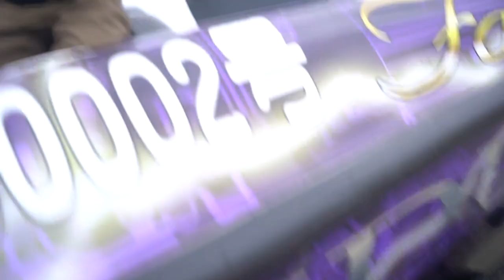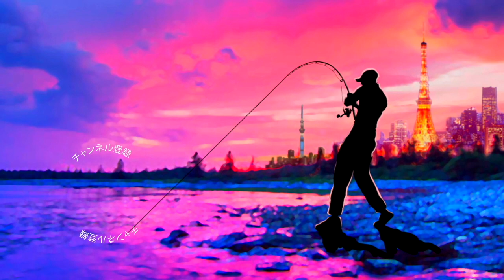小森嗣彦プロ密着取材中に気になった超軽量！「リチビー」を徹底取材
小森嗣彦プロ密着取材中に気になった超軽量！「リチビー」を徹底取材って事で霞ヶ浦水系で開催予定のバサーオールスタークラシックに向けて準備を進める小森プロを訪ねてきました
千葉県、佐原に有る釣り具とバスボート専門店プロショップケイズにてバスボートの準備を進める小森嗣彦プロに密着取材中、非常に気になったのがリチウムイオンバッテリーの「リチビー」！
話題の超軽量バッテリーの気になるところを色々と聞いてきましたよ！

１月１４日にシマノ が情報解禁！NEW メタニウムの仕様に度肝を抜かれましたが、ステラSW、新しいツインパワーなども気になりますよね！バスロッドではゾディアスがカーボンモノコックグリップを搭載してリニューアルですね！デプスも10年ぶりに関東での出展との事で目が離せません！ギラギラコウゲキを筆頭に巨大なルアーを見るだけでもワクワクしますよね〜！

2020年度は引き続きデプスのコードネームバスやNZクローラーなどの激しい釣りからゲーリーヤマモトのワーム郡を駆使したライトリグの釣りなどなど関東のバス釣り場からホットな釣り動画をお届けして行く予定です。もちろん最新の気になるバスルアーもどんどん購入＆レビューしていきます

TurikouTVの動画
55アップしか釣れない！デプス「コードネームバス」に巨大バスが襲い掛かる衝撃映像